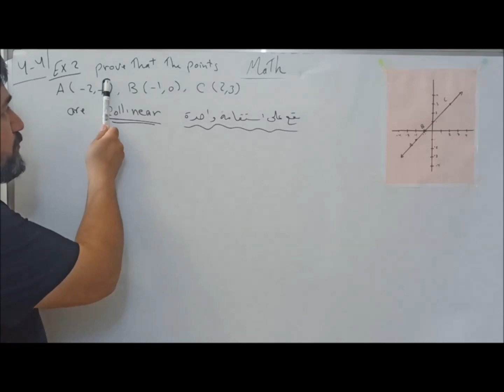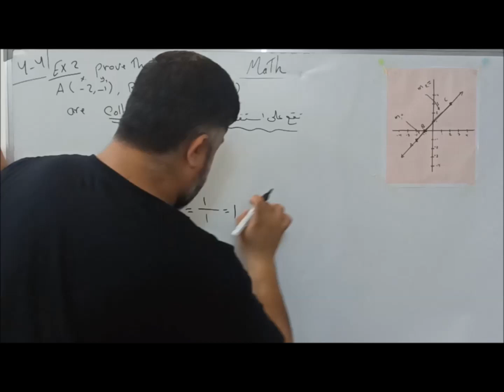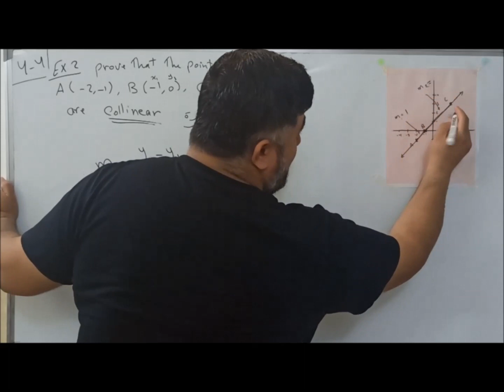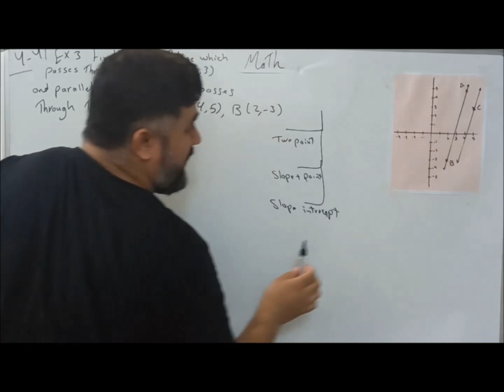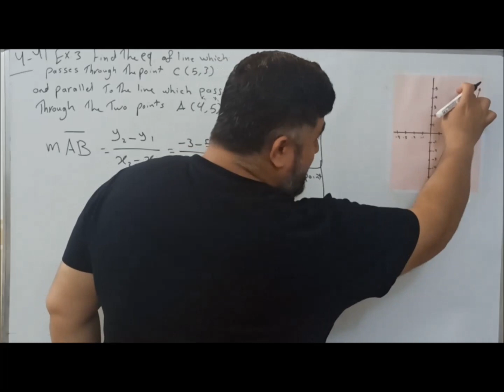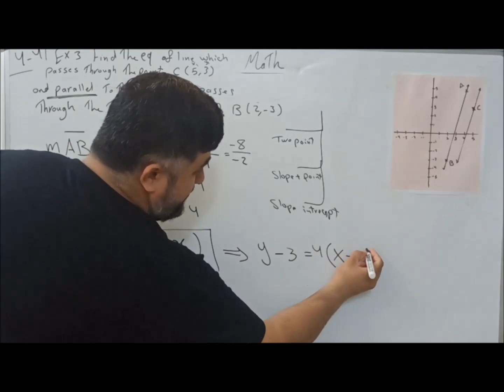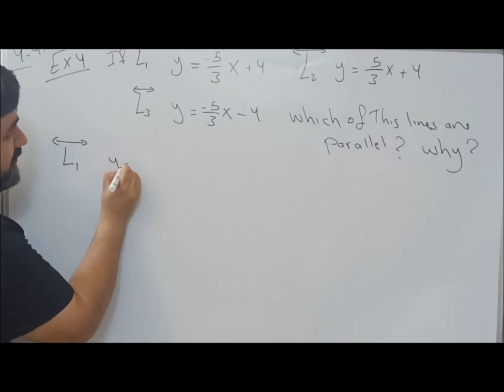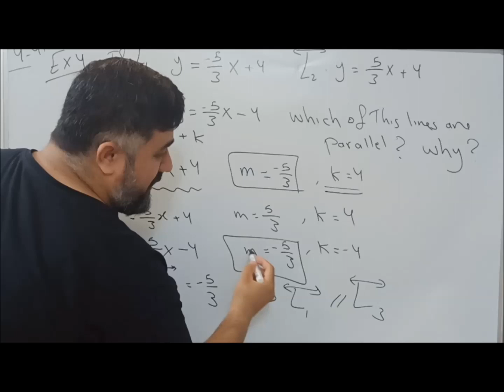4-4 PARALLEL LINE المستقيمات المتوازية والمتعامدة الدرس الثاني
الدرس لثاني من موضوع المستقيمات المتوازية والمتعامدة اتممنا فيه امثلة الكتاب المتبقة حول موضوع توازي المستقيمات باستخدام الميل